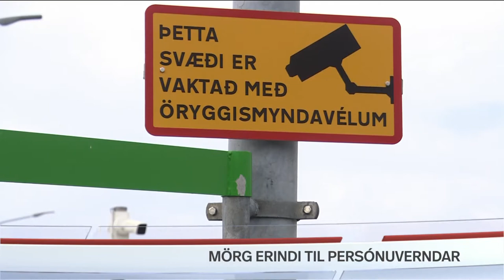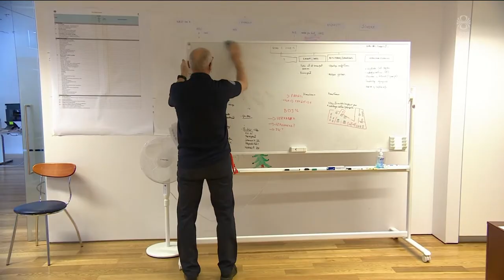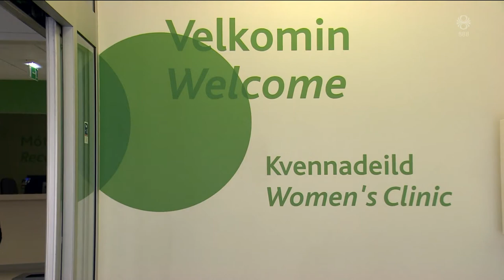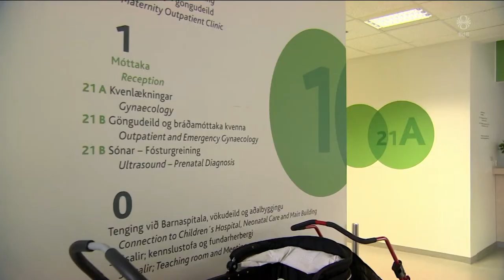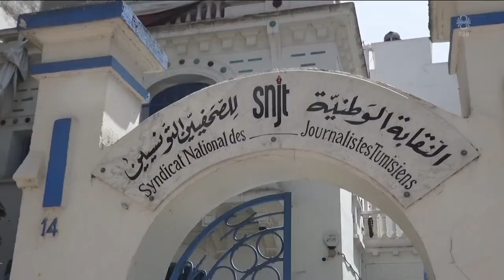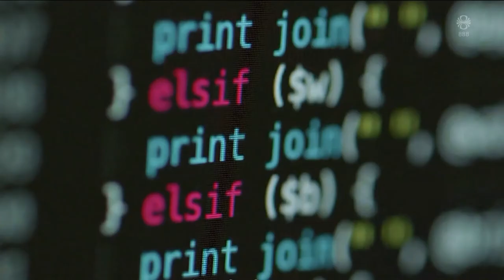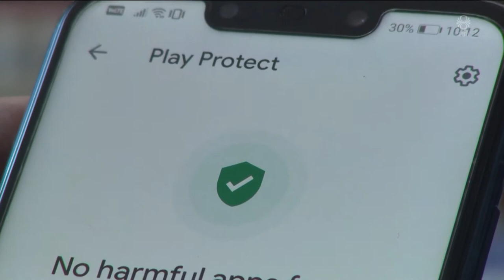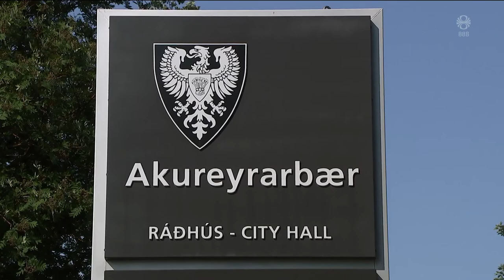Fréttir - 26. júl 2021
Fréttir RÚV frá 26. júlí 2021 - Efnisyfirlit:
00:01:13 Smitrakning gengur hægt
00:03:33 Mæla með bólusetningu á meðgöngu
00:05:29 Vilja skýrar reglur um grímuskyldu í verslunum
00:07:34 Ólga og óvissa í Túnis
00:10:04 Lík þriggja fundust á K2
00:11:07 Mörg erindi til Persónuverndar
00:13:38 Segist hvergi öruggur
00:16:05 Hlýnun jarðar ógnar byggð
00:17:29 Fæðuöryggi stendur höllum fæti
00:19:33 Vilja byggja upp þekkingarþorp við HA